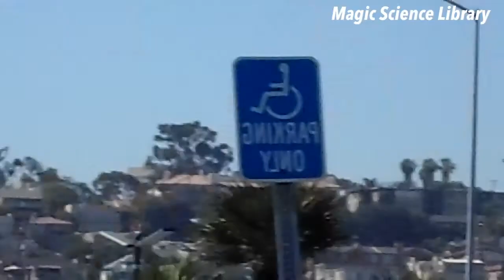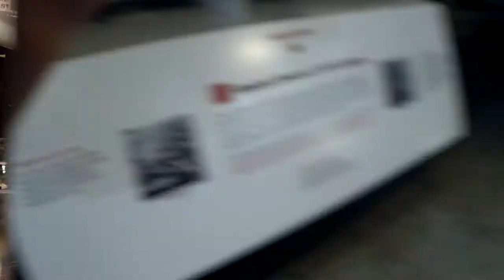How A Plane Flies (Jet Engines) #3 3/3 MYK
How does a jet engine (turbojet) work, and how do planes land explained.